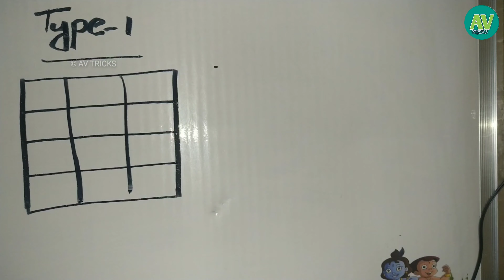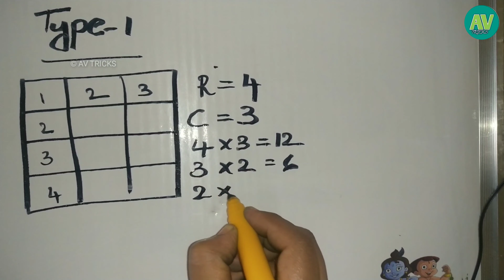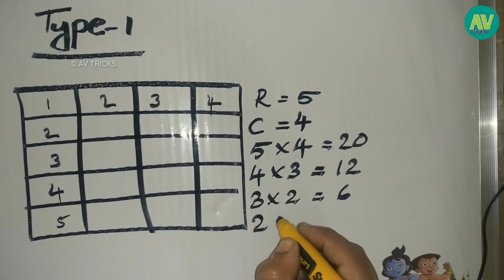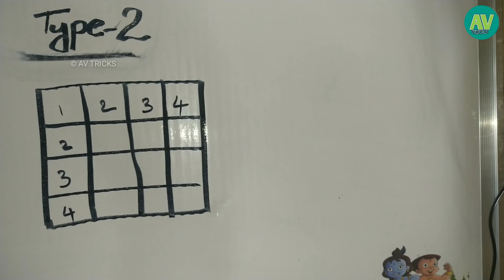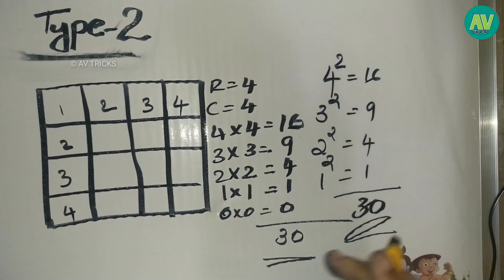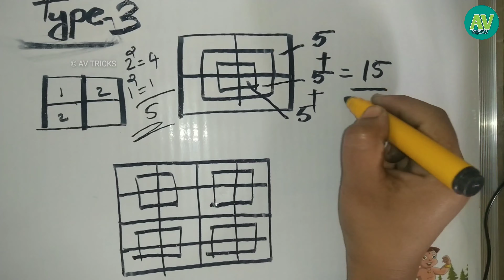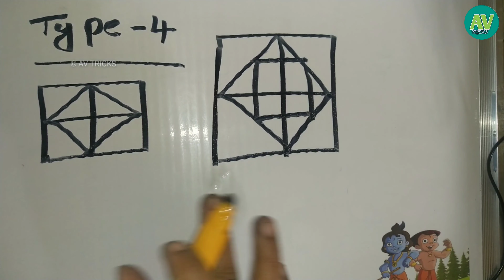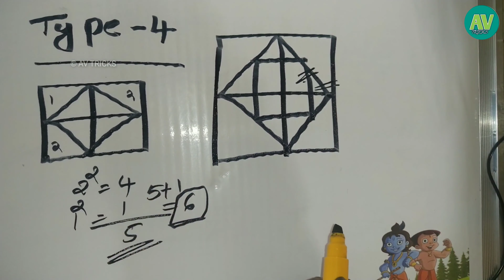3 സെക്കന്റിൽ ഉത്തരം കണ്ടു പിടിച്ചാലോ ||counting figures tricks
Maths square tricks in malayam ,
Psc maths ,
Psc maths in malayalam,
Math 2 digit multiplication  tricks,
Math 3 digit multiplication  tricks,
Math 4 digit multiplication  tricks,
Math short tricks
Math short tricks number system,
Age short tricks,
Average short tricks,
Math short tricks for ssc,
Maths short tricks for ibps,
Math short tricks for ldc,
Maths short tricks for lgs,
Counting figures,
Counting triangles,
Counting shapes,
Counting squares
Counting stars,
Figures counting,
Reasoning  questions in malayalam,
Counting questions in malayalam,
Reasoning counting figures,
Fast maths calculation tricks in malayalam,
Mental math tricks,
Easy maths ,
Math division,
Maths calculation ,
Maths syllabus,
Maths questions,
Calculation tricks,
Maths easy multiplication,
Math topic,
Maths addion tricks,
Maths substraction tricks,
Maths multiplication tricks,
Maths division tricks,
Maths basic,
Math academy,
Math by mahendra guru,
Math tricks for beginners,
Math for beginners,
Math cube in malayalam ,
Math cube,
Math cube root,
Math channel,
Math formula,
Math fractions,
Maths tricks in tamil,
Maths games,
Maths tricks english,
Maths tricks in telungu,
Maths tricks in hindi,
Maths lessons,
Math lcm,
Math percentage tricks,
Maths percentage tricks in malayalam,
Maths easy percentage tricks,
Maths solutions,
Maths square tricks,
Maths solutions in malayalam,